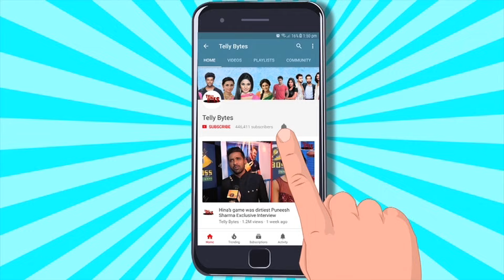Ghum Hai Kisikey Pyaar Meiin SPOILER: Karwachauth Special | Savi Ne Kiya Rajat Ko HURT